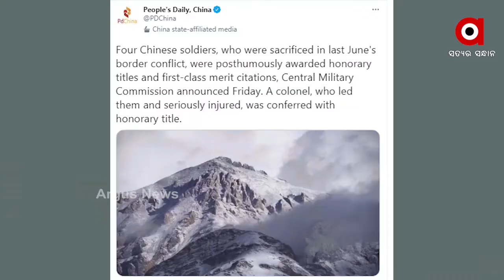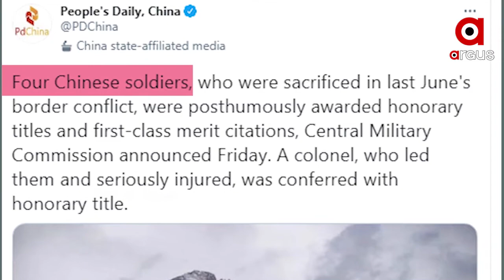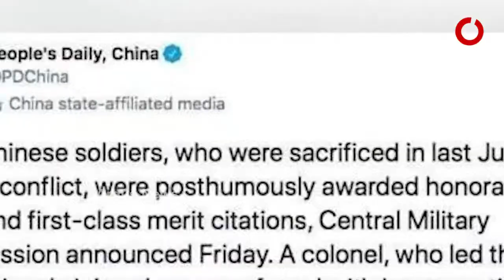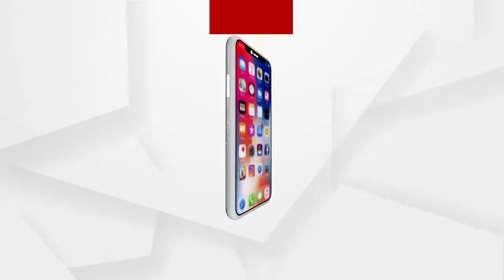ନିହତ ସେନାଙ୍କୁ ମରୋଣତ୍ତର ସମ୍ମାନର ସୂଚନା ଦେଲା ଗ୍ଲୋବାଲ ଟାଇମସ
ଶେଷରେ ସତ ମାନିଲା ଚାଇନା. ସାମନାକୁ ଆସିଲା ଗାଲଭାନ ସଂଘର୍ଷରେ ନିହତ ଚୀନ ସୈନ୍ୟଙ୍କ ନାଁ ଓ ସଂଖ୍ୟା... ନିହତ ସେନାଙ୍କୁ ମରୋଣତ୍ତର ସମ୍ମାନର ସୂଚନା ଦେଲା ଗ୍ଲୋବାଲ ଟାଇମସ.